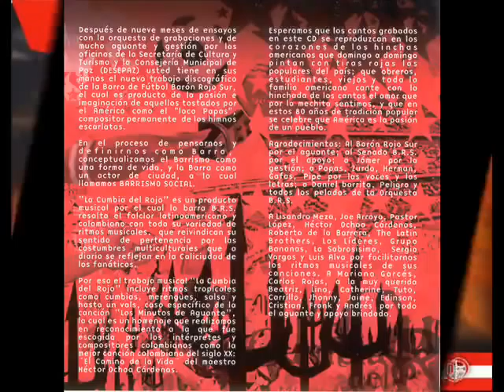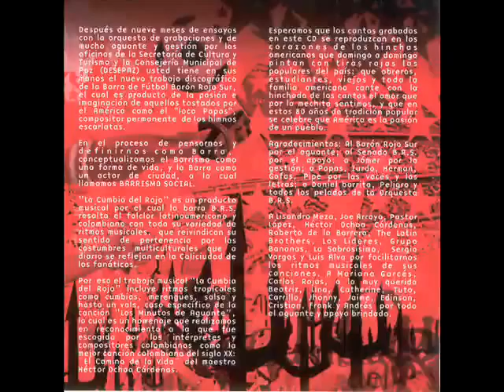Baron Rojo Sur La Cumbia Del Rojo America De Cali.wmv